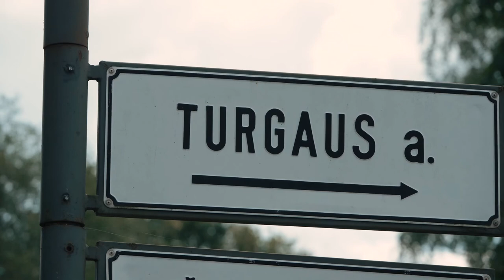Eglė & Tomas | Vestuvių filmas | Wedding Film 2019-08-03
Operatoriai: A. Stankevičius
ir G. Stankevičienė
Montažas: A. Stankevičius